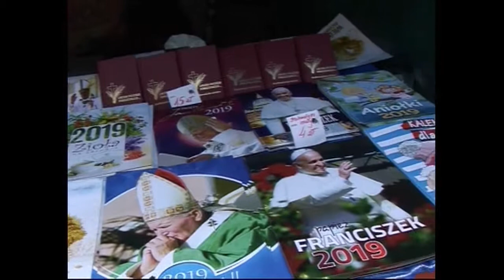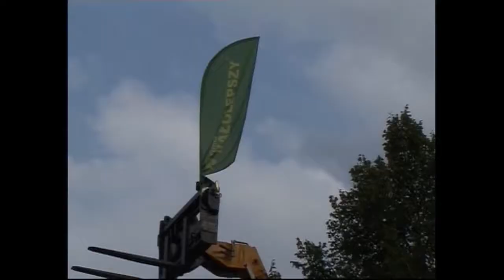Dożynki Jasnogórskie 2018